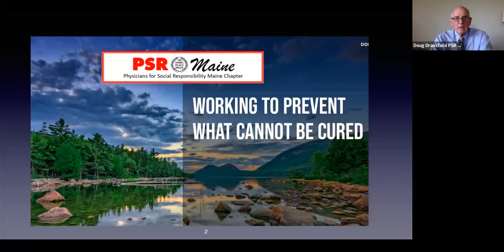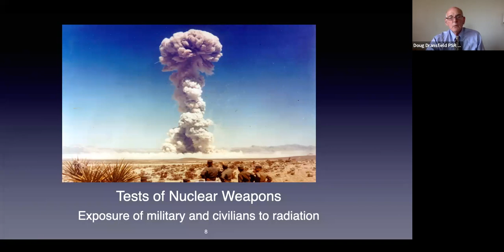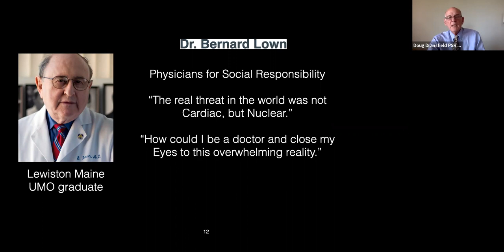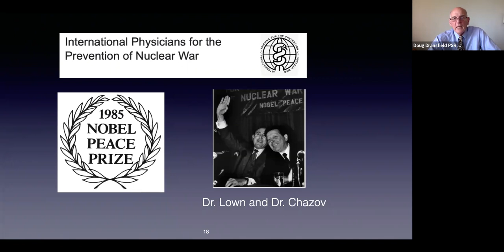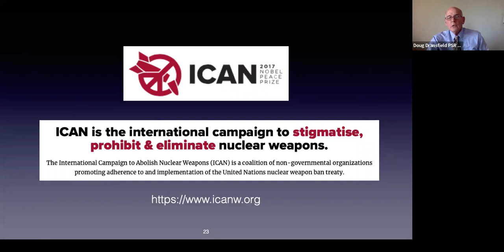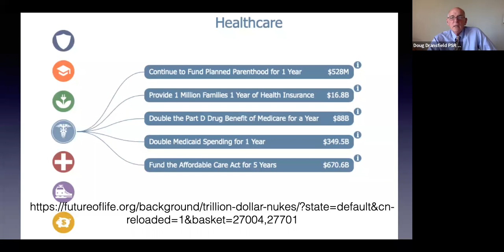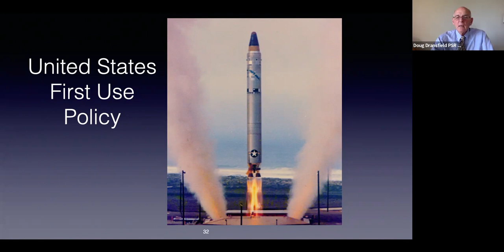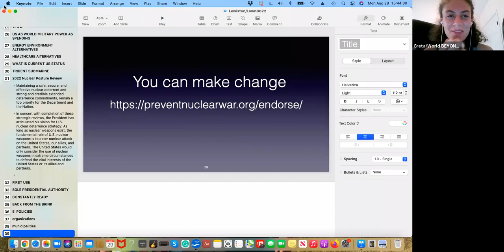Webinar: Back from the Brink of Nuclear War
On August 29, 2022, the Central Florida chapters of Veterans For Peace and World BEYOND War hosted a webinar with Dr. Douglas Dransfield on "Back from the Brink of Nuclear War."

Dr. Douglas Dransfield lives in Cape Elizabeth, ME. He is a retired pediatrician, father and grandfather. He was a neonatologist at Maine Medical Center and cared for infants in the Newborn Intensive Care Unit. He is Secretary of PSR Maine (Physicians for Social Responsibility, Maine Chapter) and the co-chair of the chapter's committee working to prevent nuclear war. PSR Maine actively promotes Back from the Brink, a call to work together toward a world free of nuclear weapons and advocate for common sense nuclear weapons policies to secure a safer, more just future. Doug enjoys speaking to the public as an opportunity to tell what is and can be done by individuals to end the risk of nuclear war.